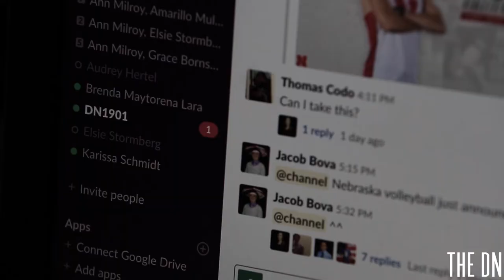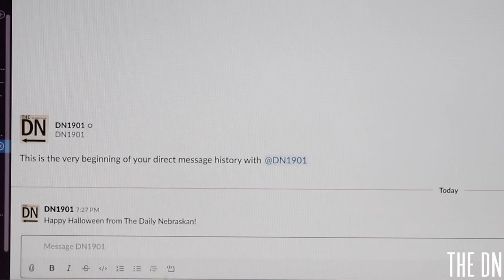The Nightmare Before Deadline: The Daily Nebraskan Halloween Special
The Daily Nebraskan always tries to scare up the best coverage of events on the University of Nebraska-Lincoln’s campus. But on the night before Halloween, photographer Jackson Wilford may encounter something truly terrifying in The Daily Nebraskan office...

Multimedia by
Kylie Graham
Kylie Bergenske
Brenda Maytorena Lara
Zekiel Williams